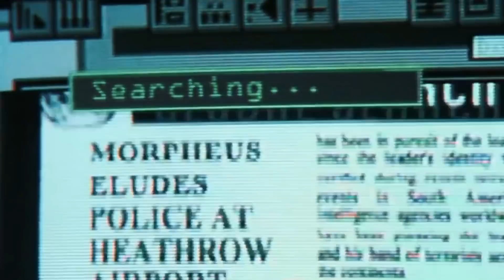MATRIX RESURRECTIONS (2021) | Vale a pena assistir?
Já assistimos Matrix Resurrections e avaliamos aqui sem spoilers. Vale a pena assistir? Foi uma boa decisão fazer essa continuação direta? Os atores estão bem? É um bom filme?

Sinopse: Se passando 20 anos após os acontecimentos de "Matrix Revolutions", Neo vive uma vida aparentemente comum sob sua identidade original como Thomas A. Anderson em São Francisco, Califórnia, com um terapeuta que lhe prescreve pílulas azuis para neutralizar as coisas estranhas e não naturais que ele ocasionalmente vislumbra em sua mente. Ele também conhece uma mulher que parece ser Trinity (Carrie Anne-Moss), mas nenhum deles se reconhece. No entanto, quando uma nova versão de Morpheus oferece a ele a pílula vermelha e reabre sua mente para o mundo da Matrix, que se tornou mais seguro e perigoso nos anos desde a infecção de Smith, Neo volta a se juntar a um grupo de rebeldes para lutar contra um novo e maois perigoso inimigo e livrar todos da Matrix novamente.

Siga o RAPADURA por aí!